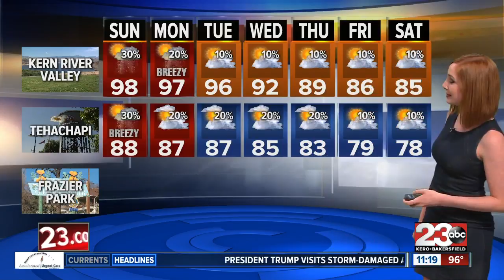PM Weather Update September 2, 2017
Storm chances for Labor Day weekend then temperatures cool down